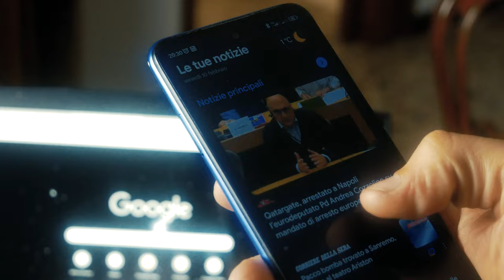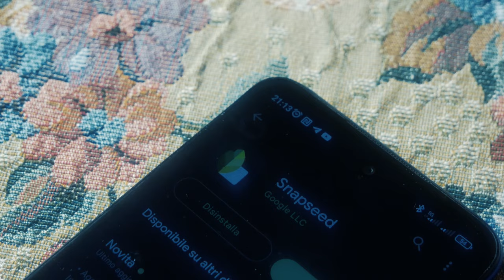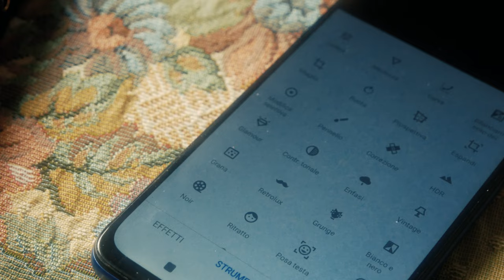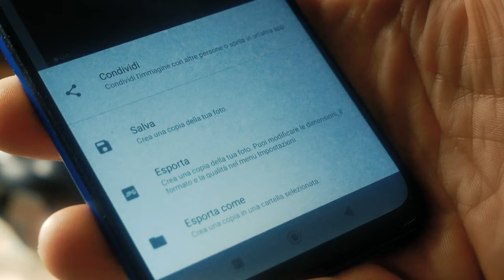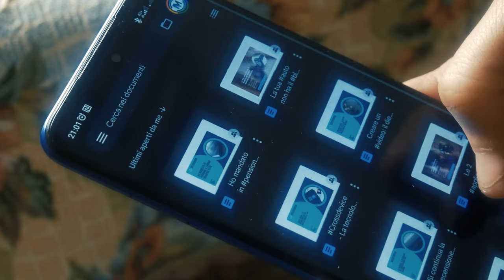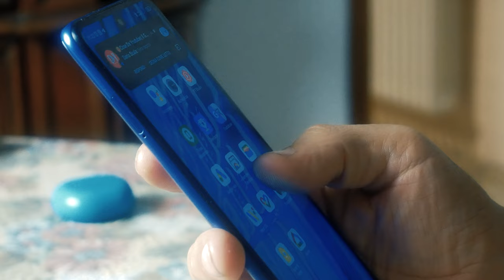3 App Google che Devi Assolutamente Scaricare Ora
In un video precedente vi avevo portato alcune app che non dovevano mai mancare sul nostro smartphone di cui alcune delle app google. In questo video invece vi porterò altre 3 app che non possono mai mancare ma sopratutto che fanno parte della suite di tutte quelle app google e secondo me, anche tu dopo averle scaricate non potrai farne a meno e trasformare il tuo smartphone in un alleato ancora più potente

00:00 - Intro
00:53 - L'avvento di Google e le sue app
01:28 - Google News (Info dal mondo)
02:31 - Google Snapseed (Editing Foto)
04:30 - Google docs (Produttività)
05:52 - Dove scaricare le app
06:22 - Saluti finali